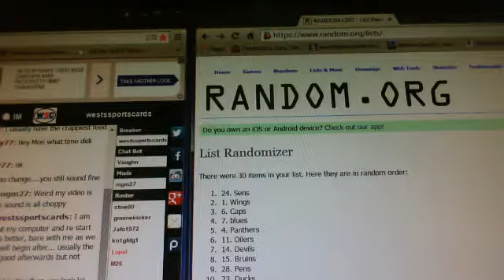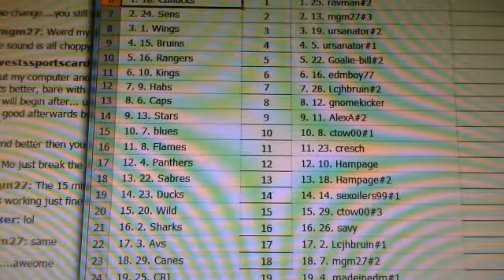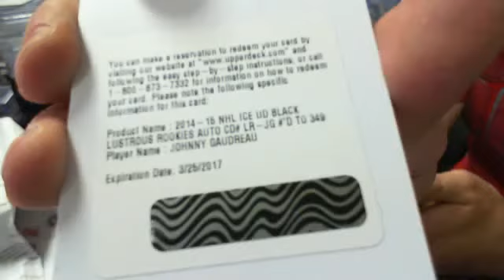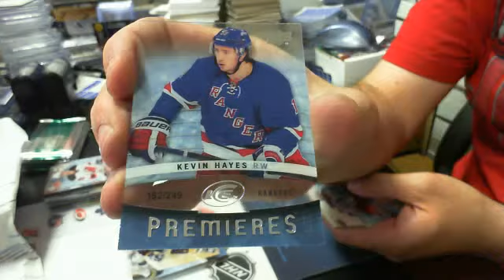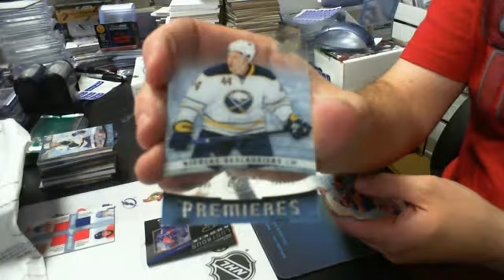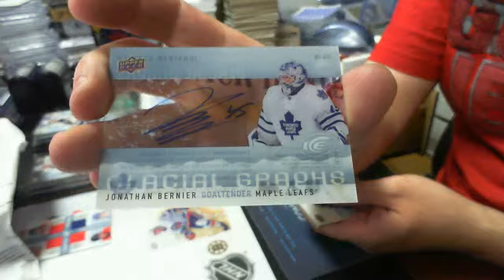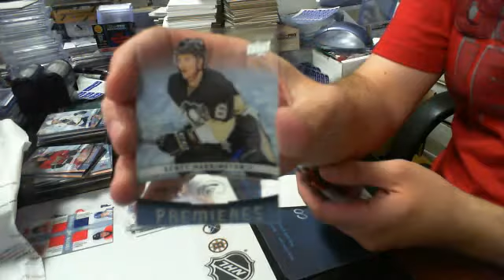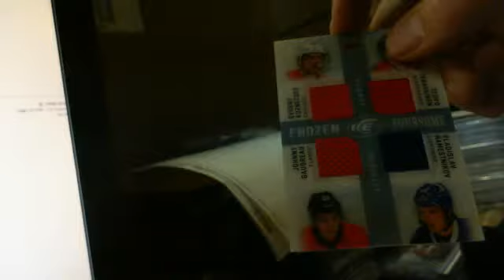Break#387 1 Case 14-15 Upper Deck Ice Team Random Break FREE BOX ICE